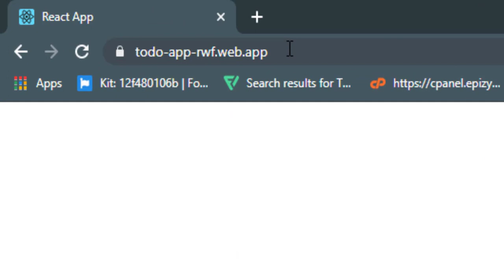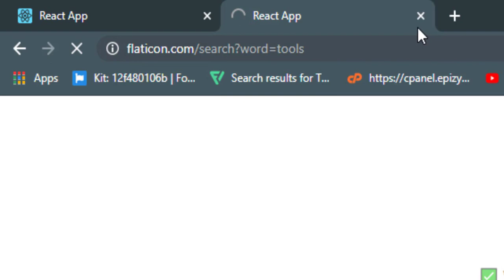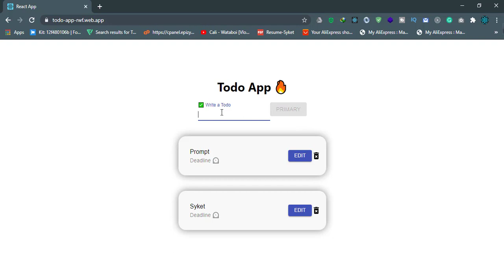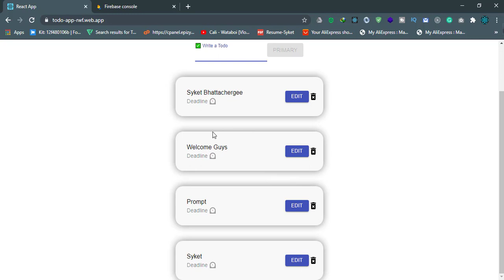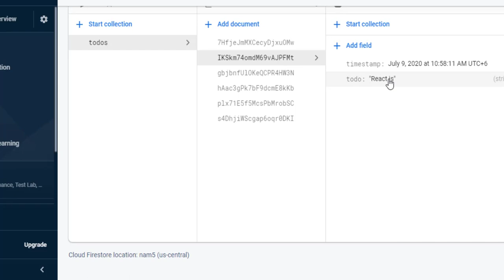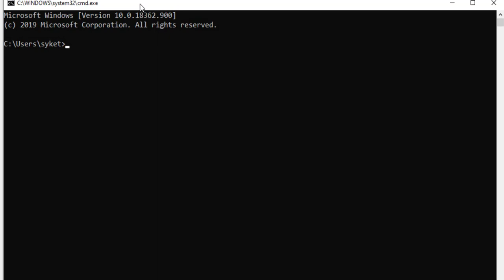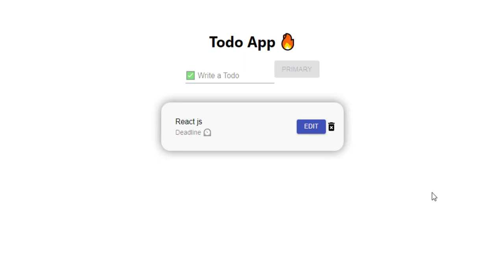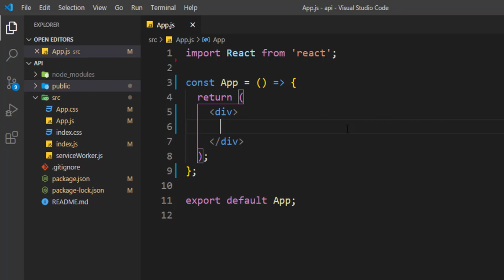Build a TO-DO App Using React with Firebase | Firebase Real-Time Database [part-1]